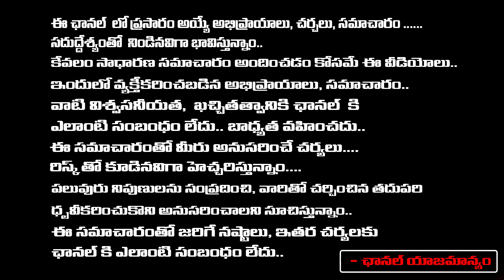YCP MLA's Jumps Into TDP | Jagan Assembly Issue | RED TV Talkies